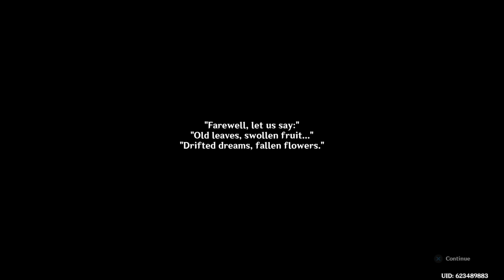Genshin Impact_20220905040036